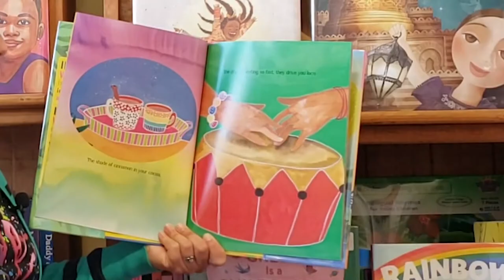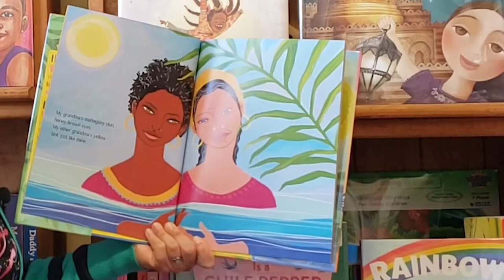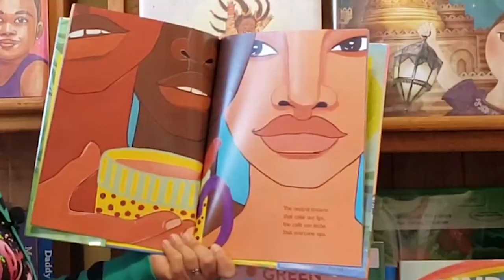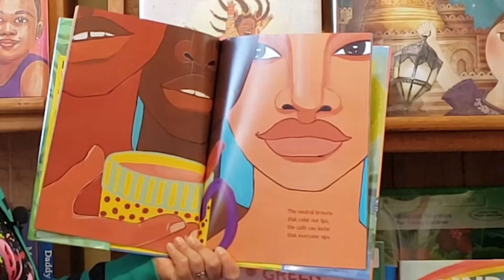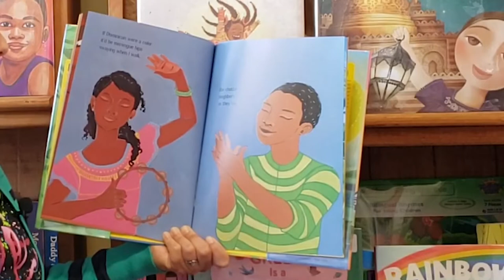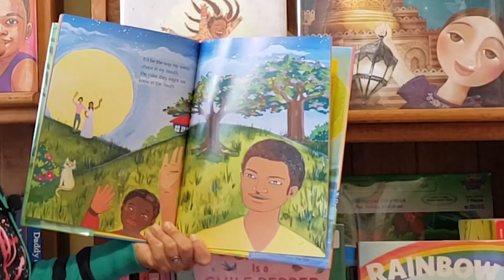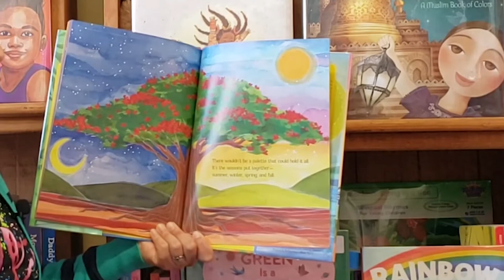Reading with Ms. Nicole - "If Dominican Were a Color" by Sili Recio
-- Reading with Ms. Nicole - Librarian at Pacific Park Branch, Glendale Library Arts & Culture, Glendale CA. Featuring the picture book "If Dominican Were a Color" by Sili Recio - check it out the Spanish version for free with your Glendale Library card:
"Si Quisqueya fuera un color" by Sili Recio ; illustrated by Brianna McCarthy

Children's Summer Reading Challenge
Reading Colors Your World
Read books and complete fun activities this summer. Sign up on Beanstack to earn tickets to enter opportunity drawings for great prizes!
We have now reopened Casa Verdugo and Grandview Libraries in addition to Glendale Central Library, Brand Library & Art Center, and Montrose Library for limited in-person services.